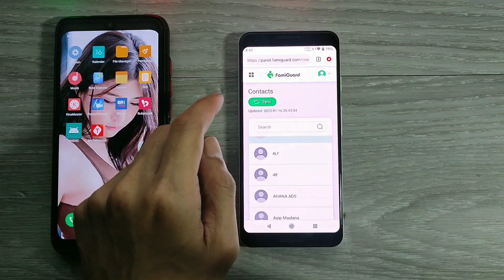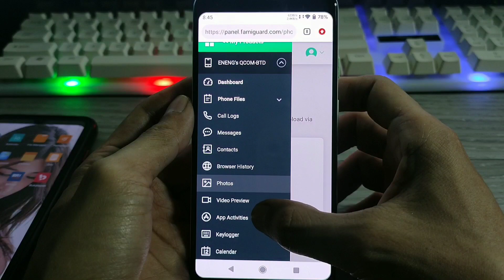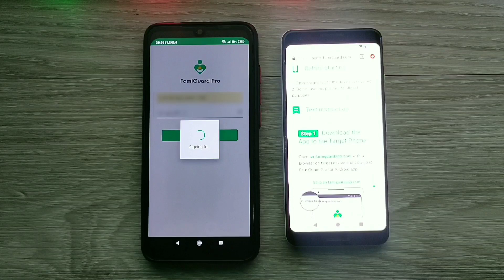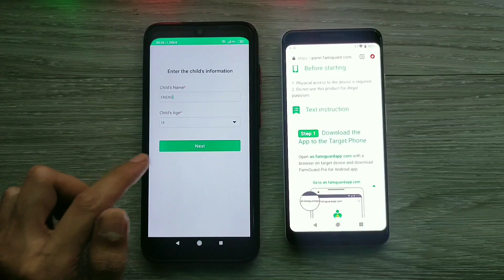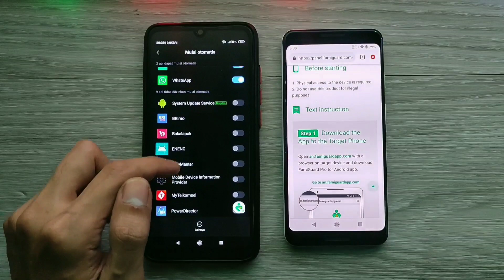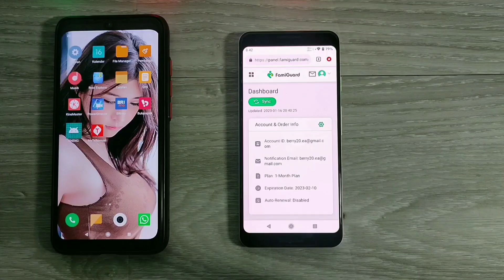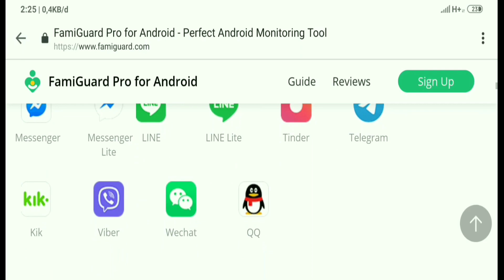Tips Ampuh mengontrol handphone anak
Dengan menggunakan FamiGuard Pro, Anda dapat memantau aktivitas anak Anda di 30+ aplikasi sosial termasuk WhatsApp, Snapchat, Instagram, dll.
Anda juga dapat memantau file telepon anak-anak termasuk, File yang Diunduh, pesan, kontak, log panggilan, foto, dan video.
FamiGuard Pro dapat membantu Anda merekam ulang apa yang dicari anak-anak Anda dan situs mana yang mereka kunjungi.
Ini memungkinkan Anda untuk melacak Pelacakan GPS anak Anda, Riwayat Lokasi, dan Geo-Fence.

Klik link di bawah ini🔽